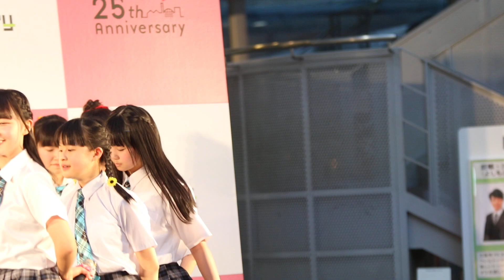SNOW CRYSTAL（ｽﾉｰｸﾘｽﾀﾙ）もえか推しカメラ (DT1A6997)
2018/5/7（月）
サッポロファクトリーウィークデーライブ

テアトルアカデミー札幌校所属、ミルキーベリーの妹チーム「SNOW CRYSTAL（スノークリスタル）」のリーダー、もえかを中心に撮りました。

‹収録曲›
①PEACE
②Thunder Elements
③Flower Elements

SNOW CRYSTAL（略称：スノクリ）
★多田 萌加（ただ もえか）：ピンク担当・もえぴー　※リーダー
　広沢 愛香（ひろさわ あいか）：オレンジ担当・あいか　※サブリーダー
　荒井 莉麻（あらい りお）：ブルー担当・ありお　※お休みです
　天坂 恋羽（あまさか こはね）：レッド担当・こったん
　八重﨑 音羽（やえがし おとは）：グリーン担当・おってぃ
　齋藤 琉華（さいとう るか）：イエロー担当・るかりん